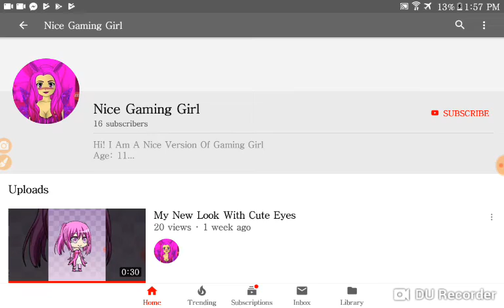HAHA I GOT SO MANY SUBSCRIBERS THAN YOU NICE GAMING GIRL GET REKT XD